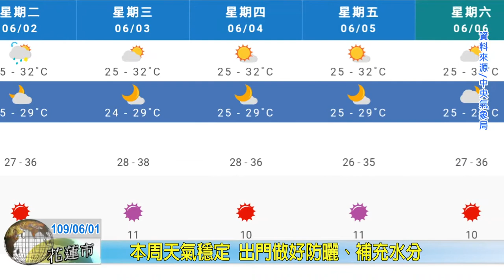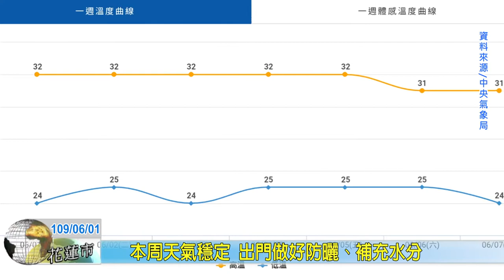20200601 11 本周天氣穩定 出門做好防曬、補充水分